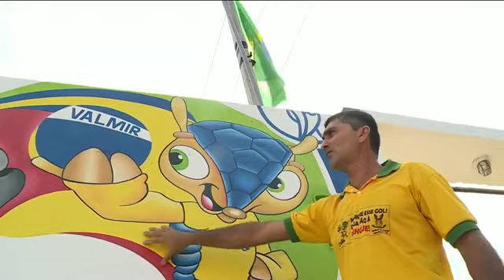No sertão frio do Rio Grande do Norte, cidade vive clima de Copa e festa junina sportv com spo